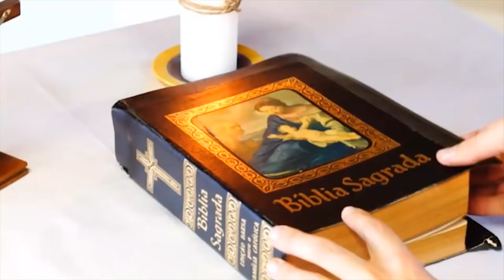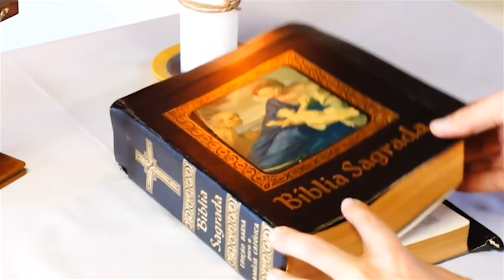27/06/2021 | Coragem, levanta te | Evangelho do dia com